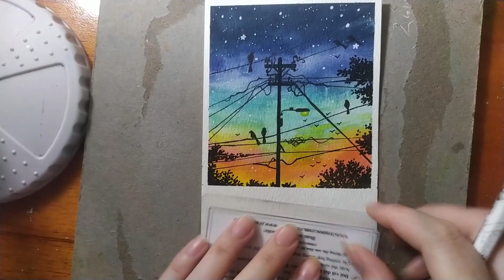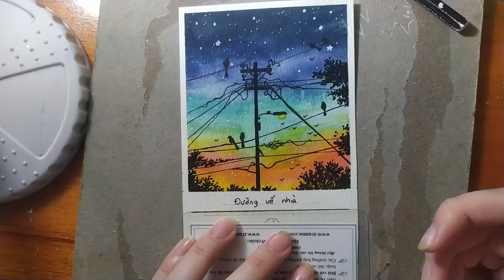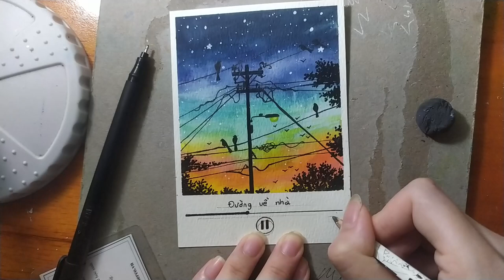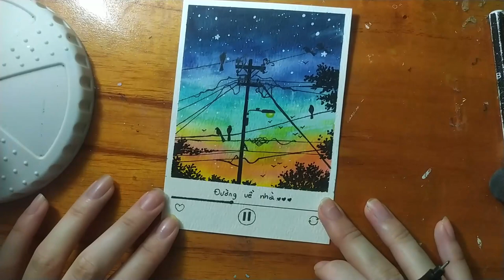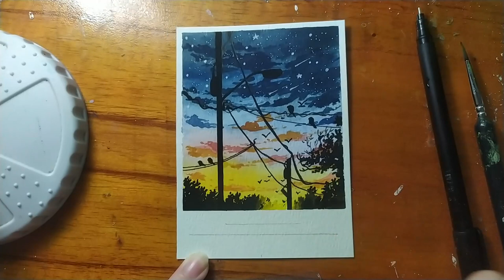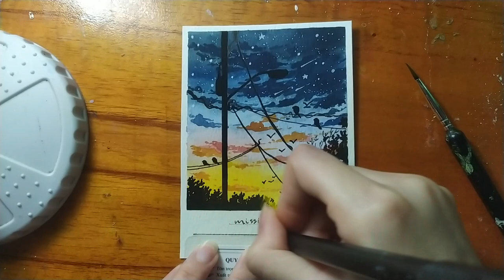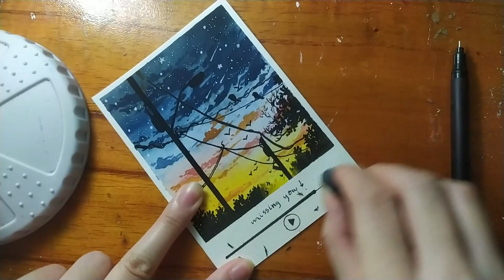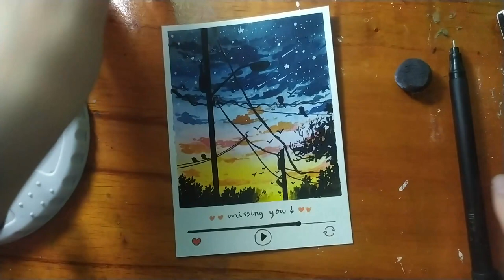Vẽ và sáng tạo - Khám phá thế giới riêng